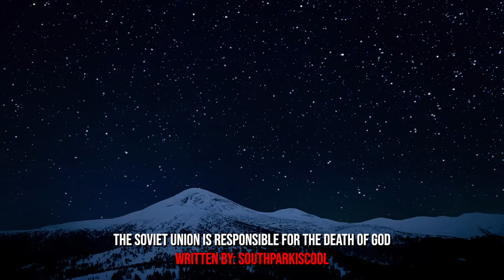"The Soviet Union Is Responsible For The Death Of God" Creepypasta